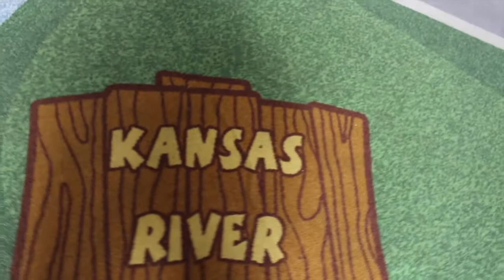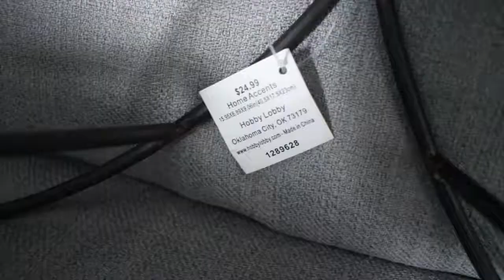MALL VLOG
Had a fun day at the mall with Ryan; he made it a little hard to shop, but nothing beats a day out with my little man. Later on the day Matt helped putting shelves up for the living room. We are officially planning our big family trip! Enjoy!